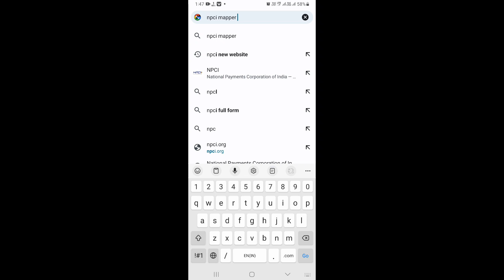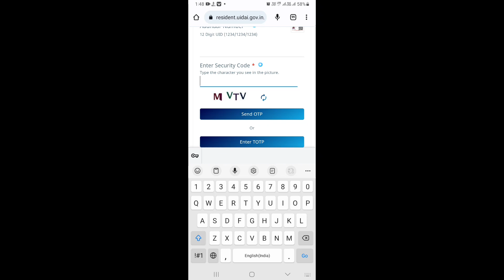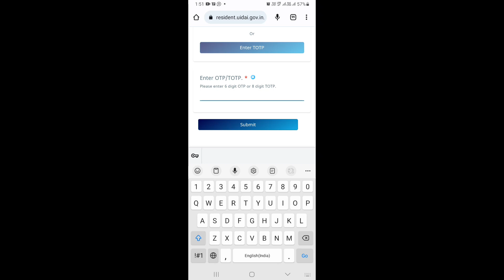NPCI link to bank account kaise check kare | DBT link account check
npci kaise check kare
dbt link account check
npci link kaise check kare
how to link npci with bank account
how to npci link to bank account
npci aadhar link kaise check kare
npci kaise check karen
npci bank account linking status
npci check kaise karen
npci link
account npci se link hai ki nahi kaise check karen
bank account npci se link hai ya nahi kaise pata kare
check npci bank account linking status
npci link kaise check karen
aadhar npci kaise check karen
bank dbt link check
npci kaise link kare
npci link hai ya nahi kaise check kare
npci status kaise check kare
bank se npci link kaise kare
how to check npci link with bank account in telugu
npci bank link status check
npci link check kaise karen
npci link status check
npci link to bank account kaise check kare 2023
npci mapping to bank
aadhar card bank account link check
aadhar card bank se link hai ya nahi kaise check kare

Tech With Kohli
From - Ayodhya Uttar Pradesh ( India )